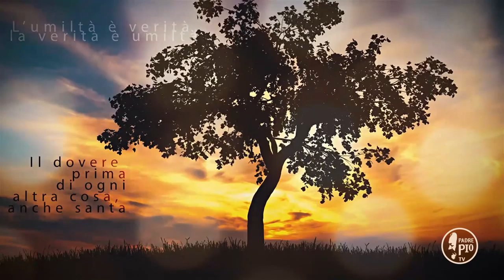Buona Giornata con Padre Pio 9 Maggio 2020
La Frase di Padre Pio:
"Maria ti converta in gioia tutti i dolori della vita"